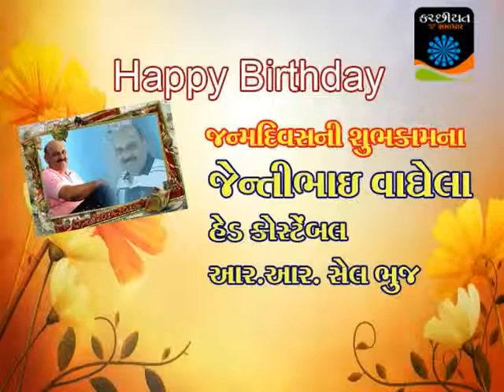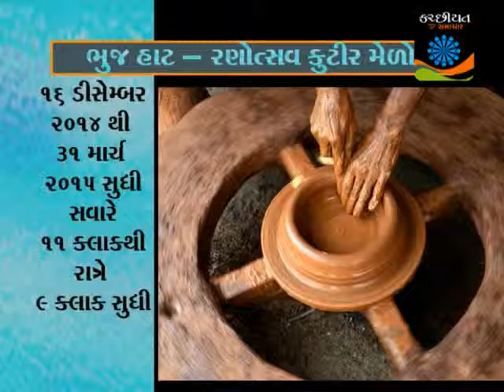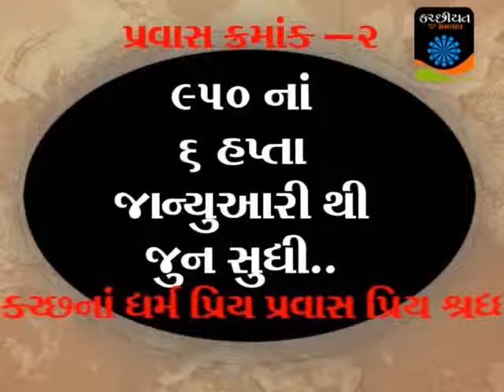Kachchhiyat Samachar January 10-2015